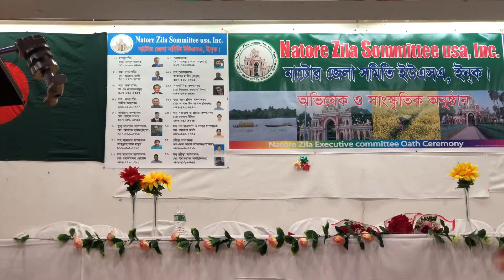এই আছে এই নাই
Dhaka Club. New York 2019